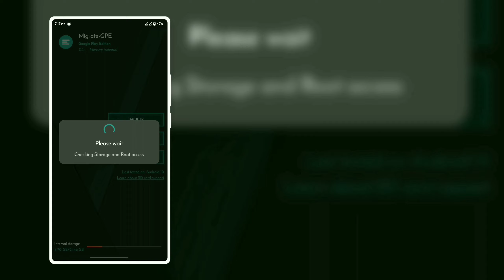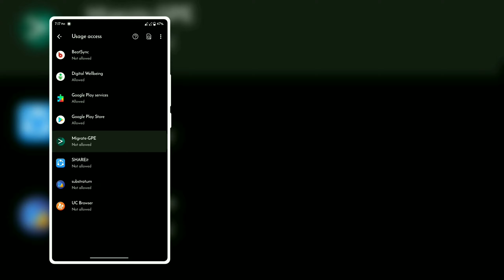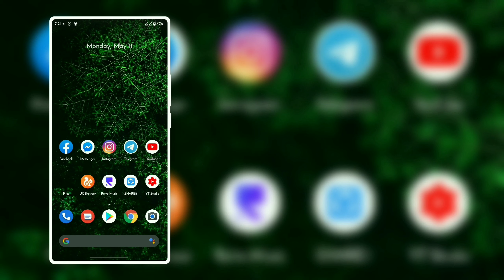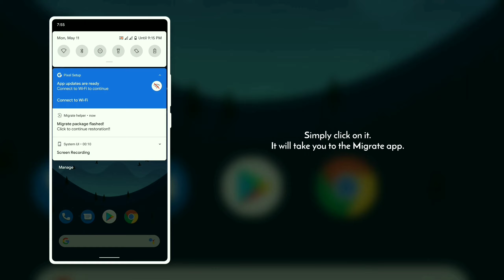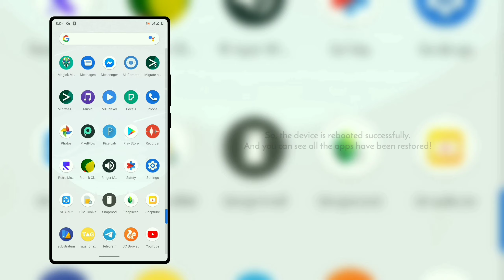Migrate | Backup apps easily | A must have app for custom ROM lovers | ROOT | adnan D tuber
Hello awesome people. I'm back with another awesome video. In this video I'll share an app called "Migrate" which can backup all your apps and data with "permissions!" It's a free app and so easy to use. The best thing is, the backup file is a ZIP file and you can flash the ZIP in TWRP while installing a new ROM. So why are you waiting for? Let's jump in !

With Migrate, you can back up:

App apk

App data

App runtime permissions

Contacts (as vcf file)

SMS messages

Call logs

Current ROM screen DPI

Current default keyboard option

App installer (Migrate 3.0)

Adb state (Migrate 3.0)

Font scale (Migrate 3.0)

[You can also search in playstore by yourself]

So don't forget to leave a like👍 & drop a comment💬. It inspires me🤓 to do something new🧐 and something better😇]

🎵Sound-tracks🎵